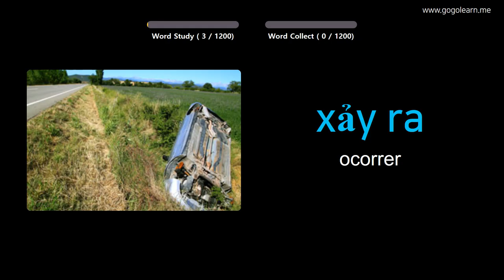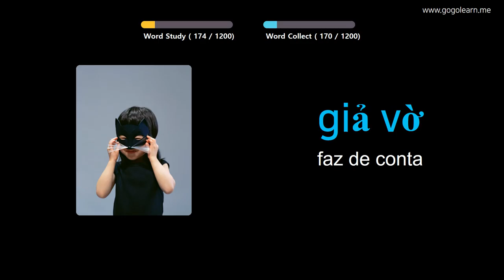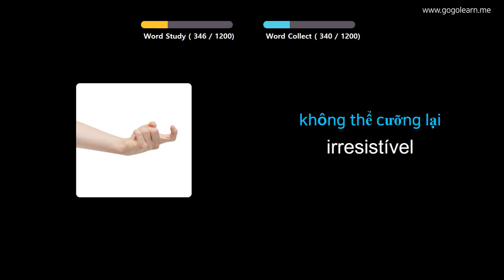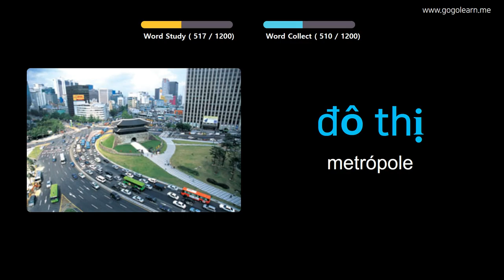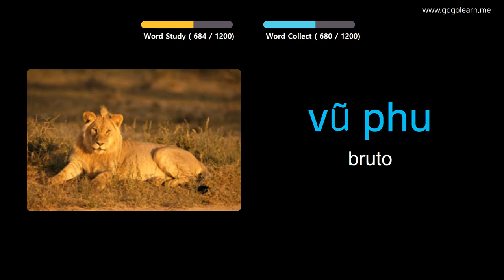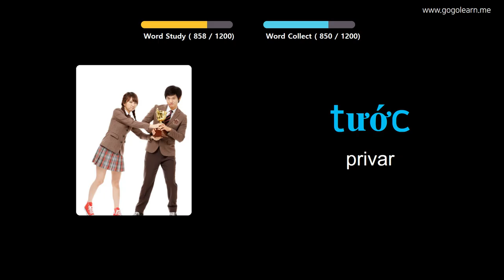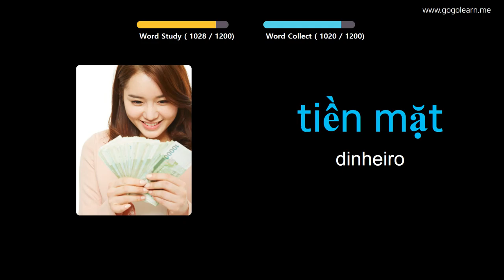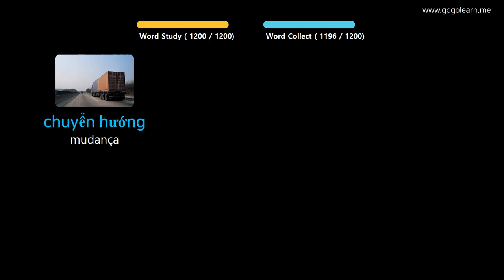Aprendendo Vietnamita Através De Fotos |Vocabulário Vietnamita Aluna | Golearn